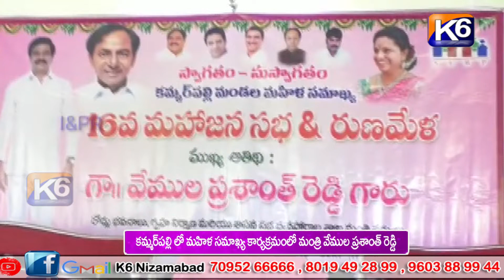కమ్మర్పల్లిలో మహిళా సమాఖ్య కార్యక్రమంలో మంత్రి వేముల ప్రశాంత్ రెడ్డి || K6 NEWS 06-08-2022